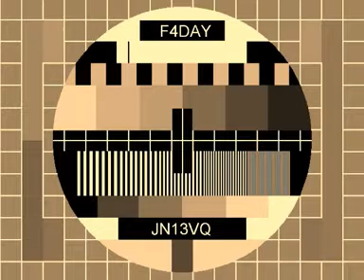Avec TEGOR, t'es le plus fort!!!